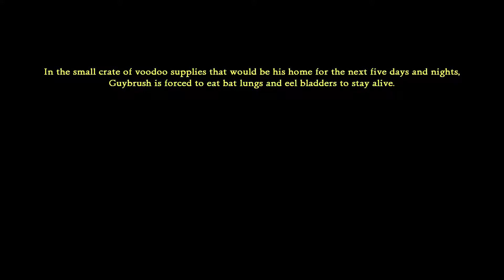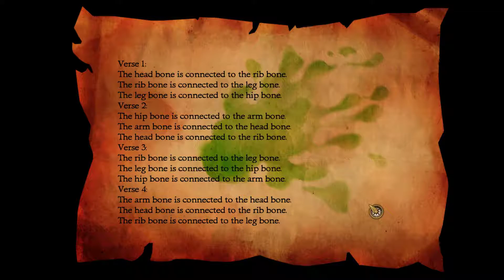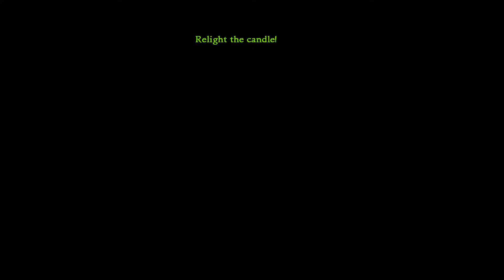Funplay " Monkey Island 2 Special Edition : LeChuck’s Revenge " 19 \23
Basic walkthrough of Monkey Island 2 Special Edition : LeChuck’s Revenge.